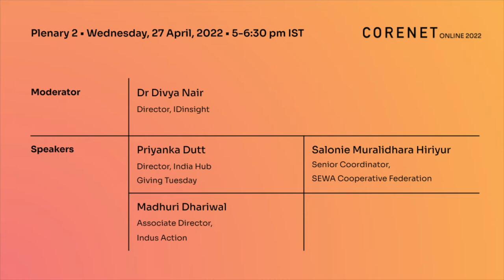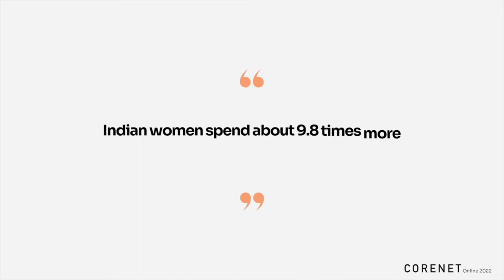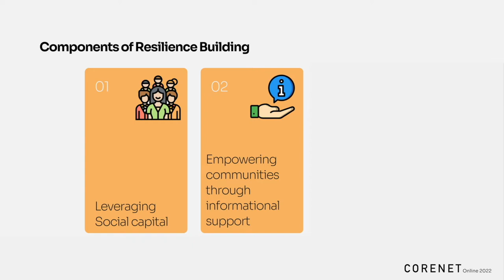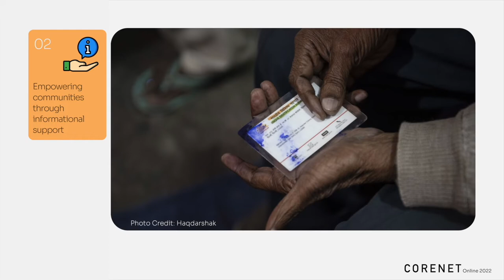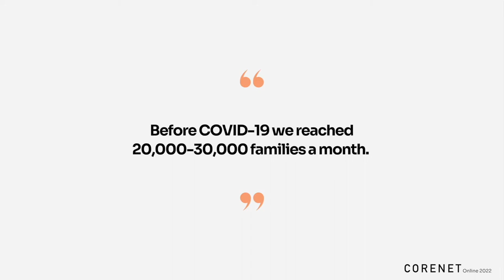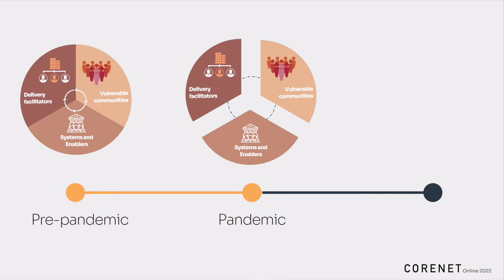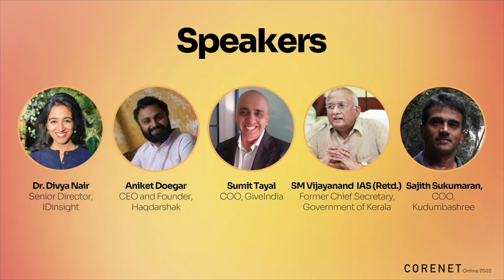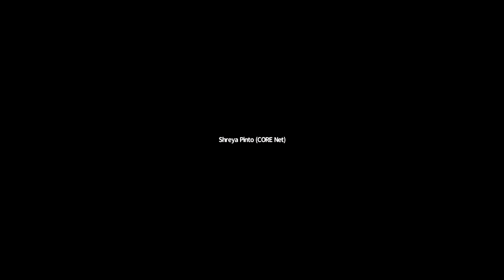Supporting Resilience | CORE Net Conference 2022 Plenary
The panel discussion titled 'Supporting Resilience' featured Priyanka Dutt (Director, India Hub, Giving Tuesday), Salonie Muralidhara Hiriyur (Senior Coordinator,  SEWA Cooperative Federation), Madhuri Dhariwal (Associate Director, Indus Action), and was moderated by Dr Divya Nair (Senior Director, IDinsight).